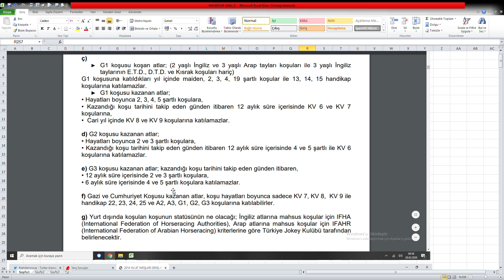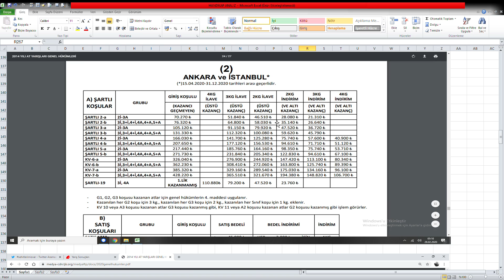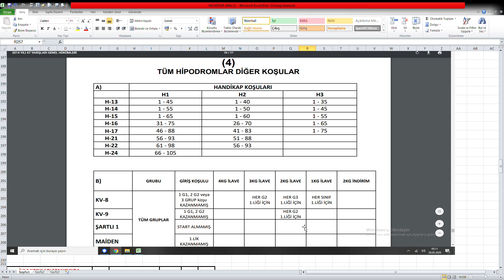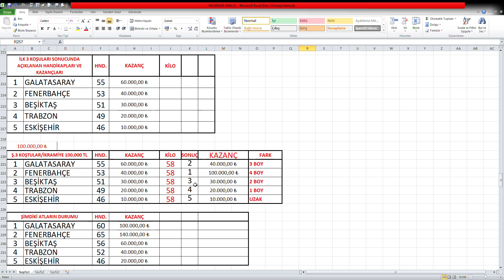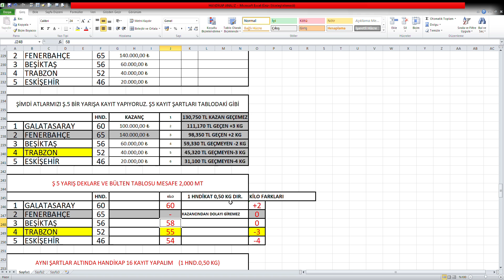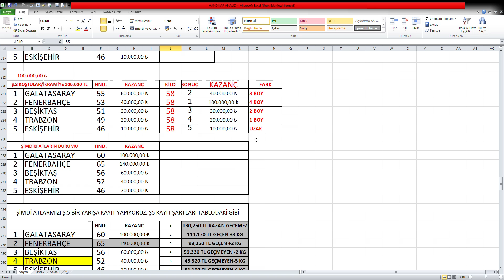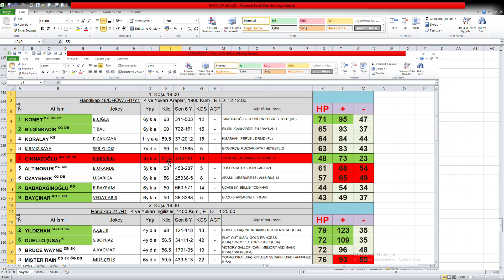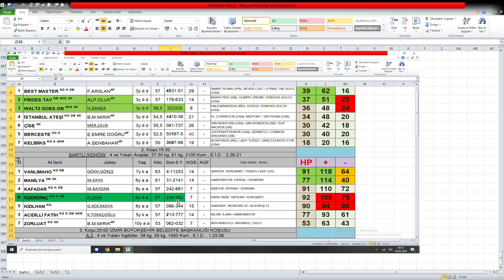AT YARIŞLARI KAZANACAK ATLARI BULMA TEKNİKLERİ.HANDİKAP ANALİZ BÜLTEN ÇALIŞMA TEKNİKLERİ.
AT YARIŞLARI KAZANACAK ATLARI BULMA TEKNİKLERİ.HANDİKAP ANALİZ  BÜLTEN ÇALIŞMA TEKNİKLERİ.ATLAR NASIL KOŞAR. HANDİKAP NEDİR.ŞARTLI, KISA VADE, AÇIK AT YARIŞLARI ATLARIN KAYDI NASIL YAPILIR. KAZANACAK ATI NASIL BULABİLİRİZ? SÜPRİZ ATLARI BULMA TEKNİKLERİ.ALTILI GANYAN DERS ÇALIŞMA TEKNİKLERİ.HANDİKAP KOŞULARINDA HANGİ ATLAR ŞANSLIDIR.ŞARTLI KOŞULARDA HANGİ ATLAR ŞANSLIDIR.AT YARIŞLARI ALTILI GANYAN TUTTURMA TEKNİKLER.